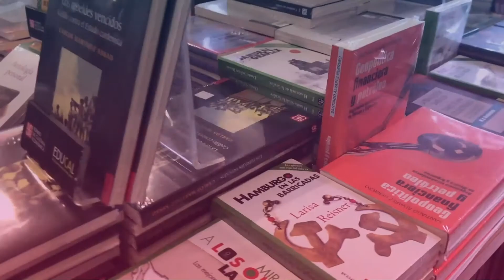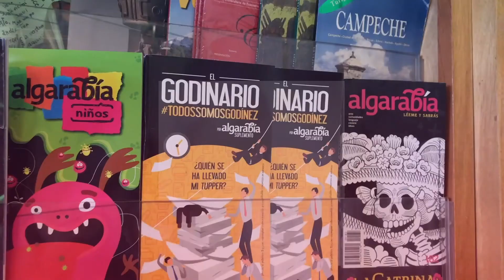Presentación de la colección Bárbaros ilustrados de la Secretaría de Cultura del Estado de Chihuahua